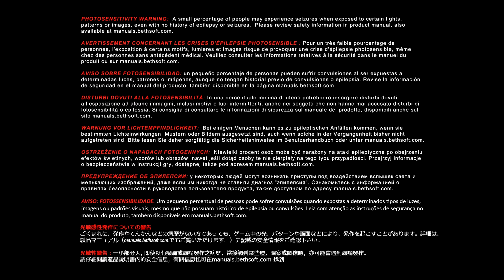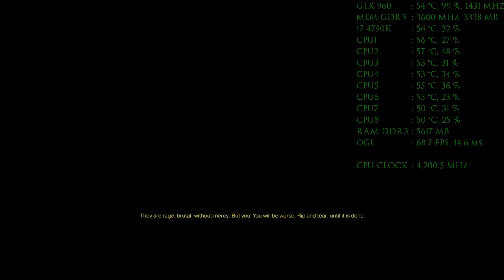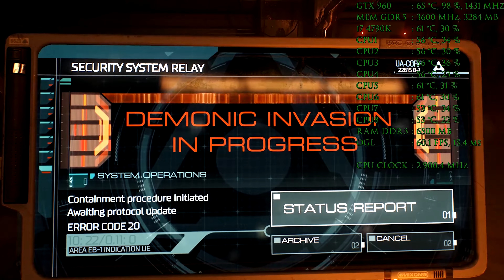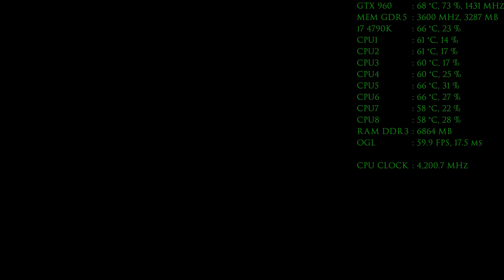Doom 4 - i7 4790K - GTX 960 4GB - Full HD 1080p 60 Fps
Game Name -
Game Version -
Developers -
Publishers -
Director -
Producer -
Designer -
Writer -
Music Composer -
Series -
Engine -
Platforms - Microsoft Windows , PlayStation 4 , Xbox One
Genre -
Mode -
Release date -

PC Specs :

CPU Cooler - Cooler Master Hyper 212X
GPU - ASUS Strix Nvidia GeForce GTX 960 4GB- GPU Boost Clock(1317  Mhz)-Memory Clock(7422 Mhz)
Ram - Kingston HyperX FURY 8GB DDR3 @ 2000 MHz x2
Storage - Toshiba 1TB HDD , WD Blue SSHD 4TB

OS - Microsoft Windows 8.1 Pro (Build 9600)

+3 Fps Without Recording
Nvidia Driver V. - 373.06

In Game Hardware Monitoring Tool - MSI Afterburner + RivaTuner + HWiNFO64

RAM Is Over Clocked
GPU Is Over Clocked
System Requirements